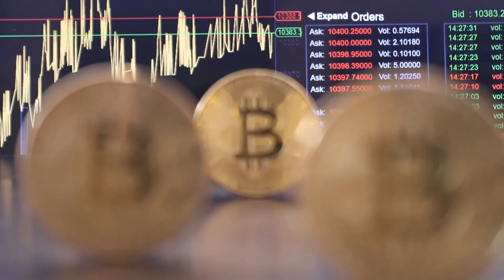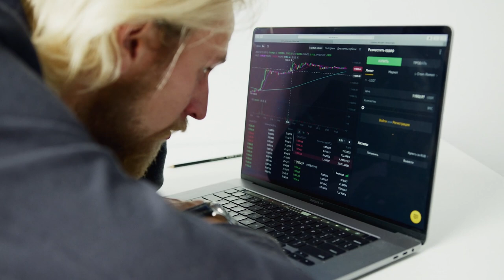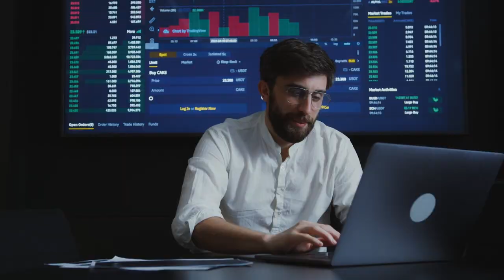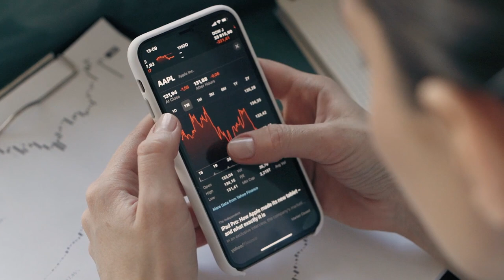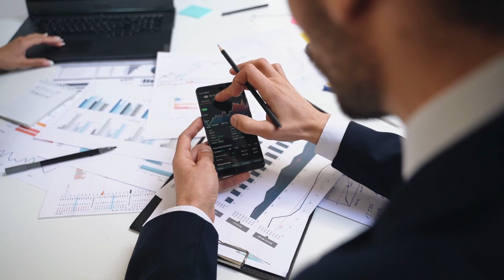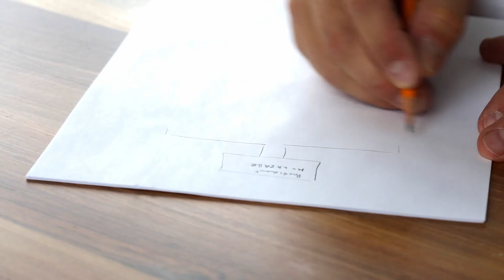Taking Profits in Crypto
Join Will & Simon as they discuss how to take profits in crypto